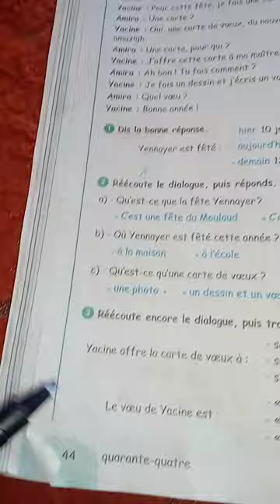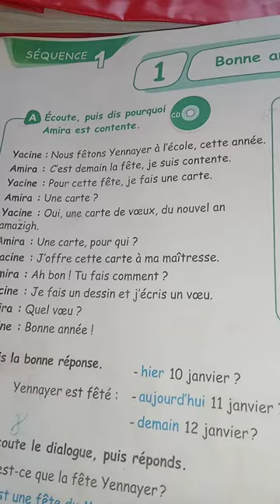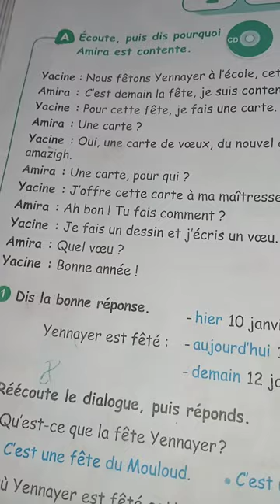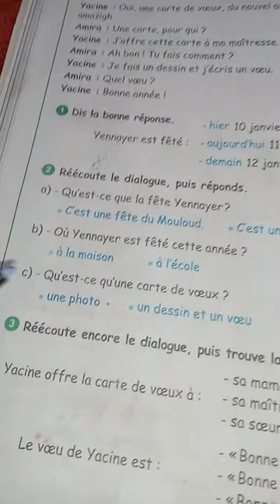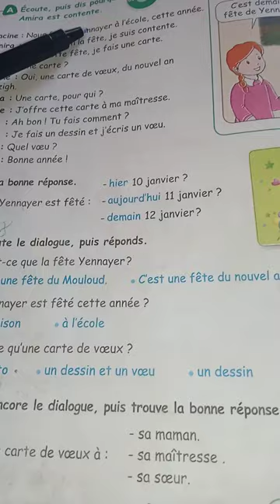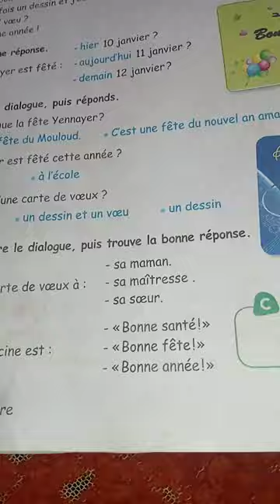Projet 2 /4 ème année primaire الحوار صفحة 44